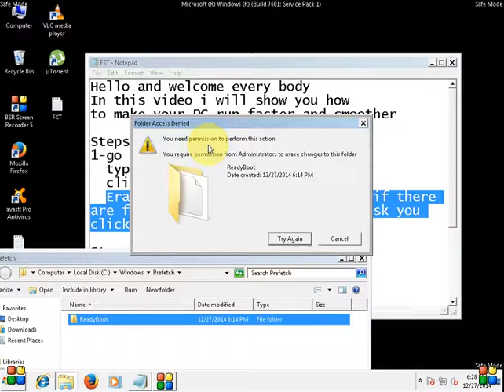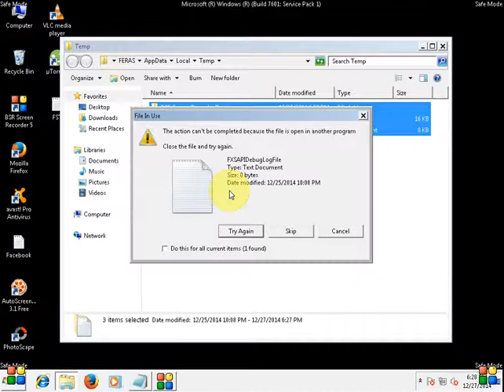How to make your pc run smother and faster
In this video i will show you 2 easy steps to make yor pc fast and smooth.